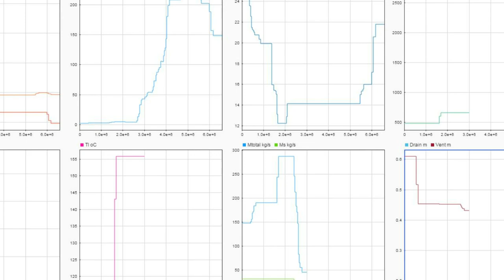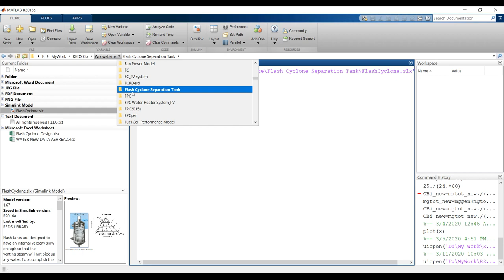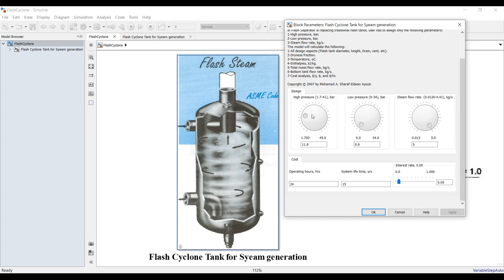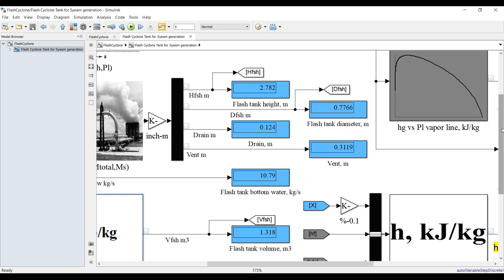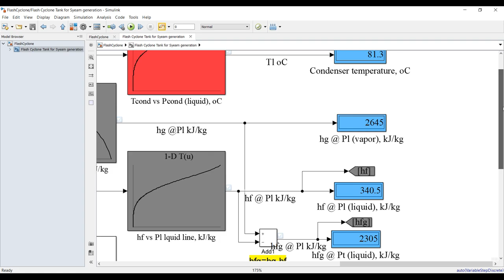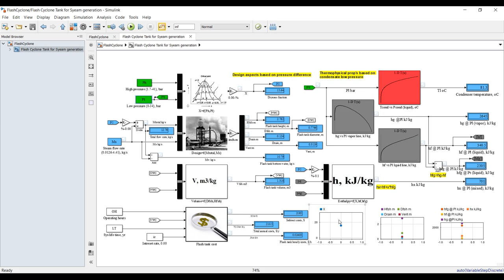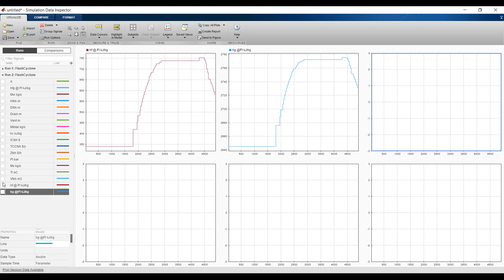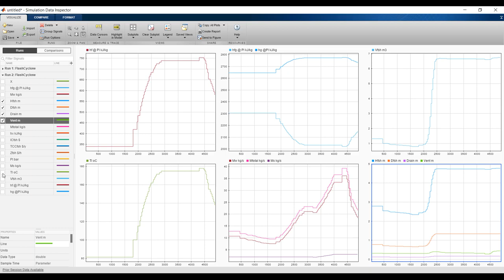Flash Cyclone Evaporation Tank for Steam Generation | Matlab Simulink Model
Flash tanks are designed to have an internal velocity slow enough so that the venting steam will not pick up any water. To accomplish this a large diameter tank is required. The model of Flash Separator uses a smaller diameter tank and a tangential inlet that spins the condensate around creating a low pressure area in the centre of the separator. This allows the condensate to flash into the centre and follow it upwards to the centrally located vent providing clean dry steam. The smaller size and clean dry steam are the reason why current model of Flash Separator is replacing traditional flash tanks. user has to assign only the following parameters:
1-High pressure, bar.
2-Low pressure, bar.
3-Steam flow rate, kg/s.
The model will calculate the following:
1-All design aspects (Flash tank diameter, height, Drain, vent, etc).
2-Dryness fraction.
3-Temperature, oC.
4-Enthalpies, kJ/kg.
5-Total mass flow rate, kg/s.
6-Bottom tank flow rate, kg/s.
7-Cost analysis, $/y, $, and $/hr.